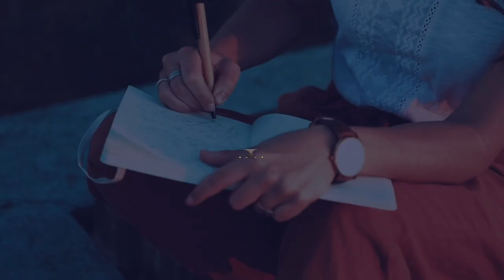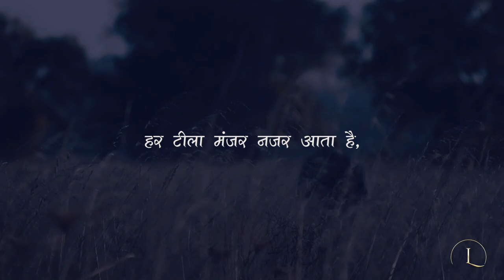Manzar Bhot The | Meri kavitao ke safar ki shuruwat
Every situation and person in our life teaches us something or the other. There are many stories, many incidents that are never forgettable. In this video, we have shared beautiful poetry written by Sushiila Ttiwari that unfolds how her journey to write poetries started.